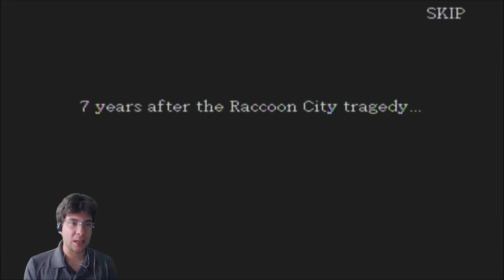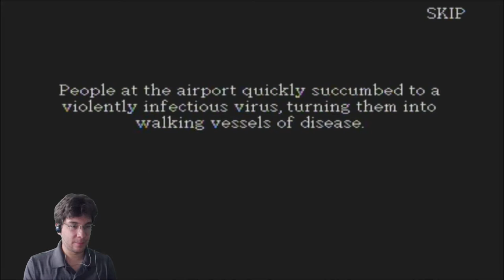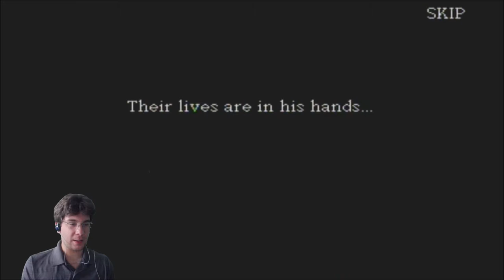Resident Evil Degeneration Part 1 - The NON-CO-OPerators